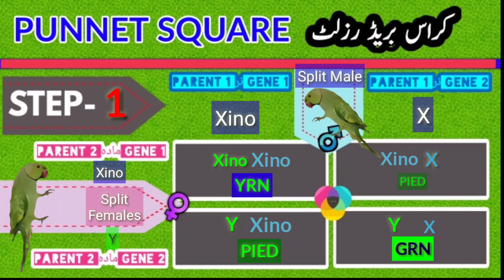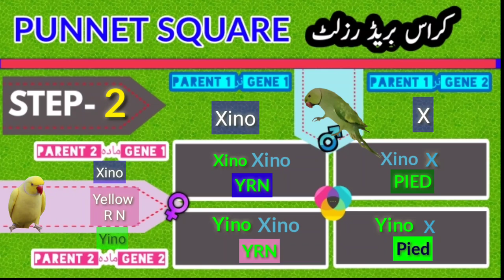Produce Yellow Ringneck from Simple Pied Green Ringneck Mutation | Ringneck Genetics Video # 8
to buy Pet Feed & Accessories & All breeding info.

نادیہ فیڈز & فوڈز پاکستان کے مختلف شہہروں میں
درج زیل رجسٹرڈ ڈسٹریبیوٹر ھیں:
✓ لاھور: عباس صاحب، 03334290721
✓ پشاور: ملک ناصر صاحب، 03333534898
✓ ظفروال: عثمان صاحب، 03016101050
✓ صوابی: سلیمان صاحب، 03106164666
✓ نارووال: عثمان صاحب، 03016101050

محترم السلام علیکم۔ نادیہ پیٹس کراس کے بزنس پیکجز آپ نیچے دئیے گئے لنکس سے دیکھ سکتے ھیں:

1. Australorp Farming Business Package # 5

2. Black Francolin Farming Business Package # 14
2. کالا تیتر فارمنگ بزنس پیکج نمبر 14 کیلیے نیچے دیئے گئے لنک پر کلک کریں:

3. Budgies Farming Business Package # 92
3۔ بجری طوطا فارمنگ بزنس پیکج نمبر 92 کیلئے نیچے دئیے گئے لنک پر کلک کریں:

4. Zebra Finch Farming Business Package # 110
4. زیبرا فنچ فارمنگ بزنس پیکج نمبر 110 کیلیے نیچے دیئے گئے لنک پر کلک کریں:

5. Green Ringneck Farming Business Package # 72
5۔ دیسی کاٹھا طوطا فارمنگ بزنس پیکج نمبر 72 کی تفصیلات کے لیے نیچے لنک پر کلک کریں:

6. Fischer Lovebird Farming Business Package # 12
6۔ فشر لو برڈ فارمنگ بزنس پیکج نمبر 12 کی تفصیلات کے لیے نیچے لنک پر کلک کریں:

7. Alexandrian Parrot Farming Business Package # 1
7۔ را پہاڑی کشمیری طوطا فارمنگ بزنس پیکج نمبر 1 کی تفصیلات کے لیے نیچے لنک پر کلک کریں:

8. Pheasant Farming Startup Package#65
8. سرخاب فارمنگ سٹارٹ اپ پیکج # 65 کی تفصیلات کیلئے نیچے دئیے گئے لنک پر کلک کریں۔

رابطہ, تشہیر کیلئے کال کریں: 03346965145, 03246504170, 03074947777 Call for Publicity and Sponsorship